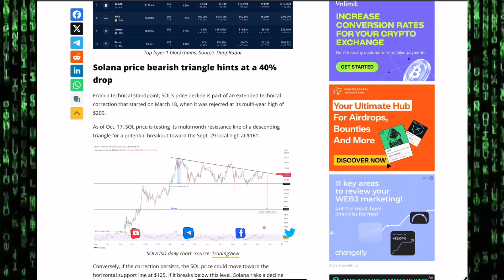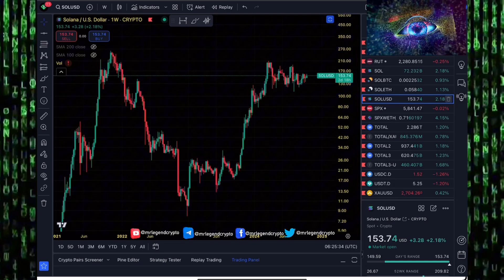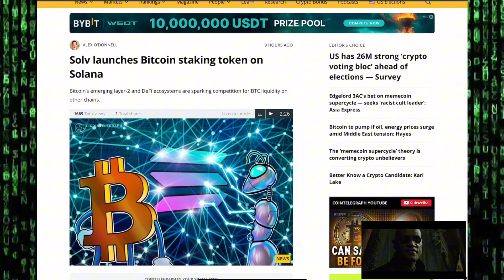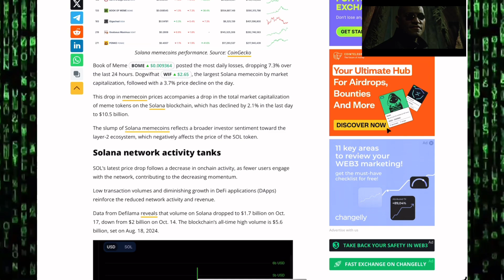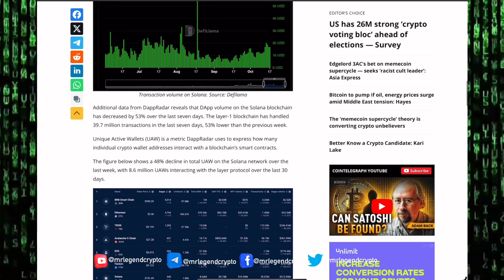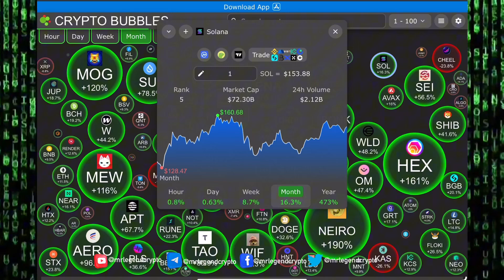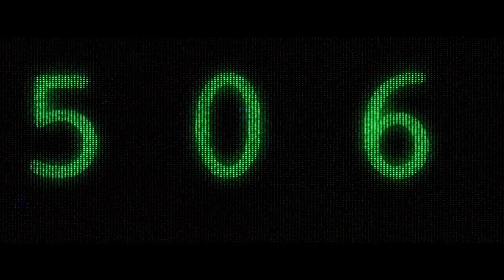Solana Price Bearish Triangle Hints At A 40% Drop, As Network Activity Tanks. SOL Chart Analysis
Bitcoin’s emerging layer-2 and DeFi ecosystems are sparking competition for BTC liquidity on other chains.

Solv Protocol has launched a Bitcoin $67,894
 staking token on Solana in a bid to woo BTC holders as yield opportunities proliferate for the digital currency, Solv told Cointelegraph on Oct. 17.

New BTC yield options in the Bitcoin network’s emerging ecosystem of layer-2 scaling chains (L2s) and decentralized Finance (DeFi) protocols are forcing projects on other networks — such as Ethereum and Solana — to compete for BTC liquidity.

Dubbed SolvBTC.JUP, the liquid staking derivative (LSD) is designed to generate BTC-denominated yield from transaction fees on Jupiter Exchange, one of Solana’s most popular decentralized exchanges (DEX).

Solana Memecoins Are Flashing Green  As SOL Market Structure Hints At A Return To $200

Get The Latest Crypto News, Chart Analysis & Market Updates. Follow Us For in-depth Coverage of All Things Cryptocurrency.

Follow us for all the information you need to make smart investment decisions.

MLC